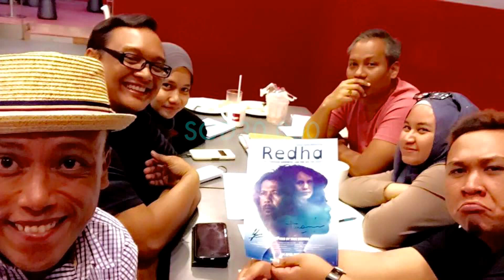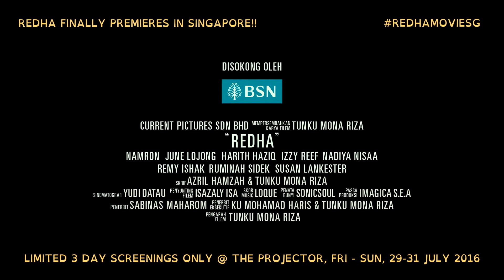Redha Crowd Funding Video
REDHA CROWD FUNDING

We need to raise $30,000 to organise this event. We need all the support we can get. Your generous donations will help make this event a successful one.

1. ( via Generosity.com by Indiegogo)

2. DBS eMulti-Currency Autosave Plus Account: 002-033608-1

Any amount is never too small for charity ;)